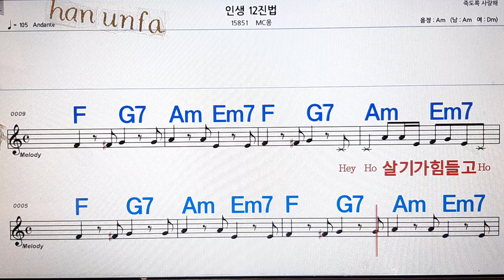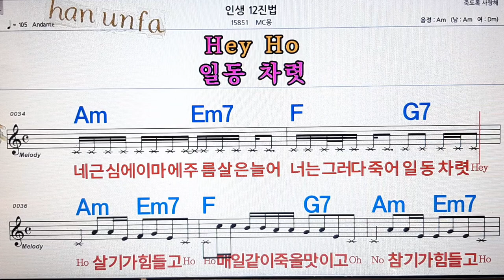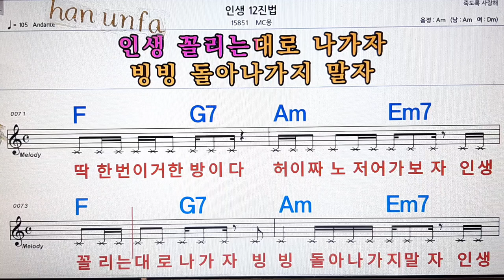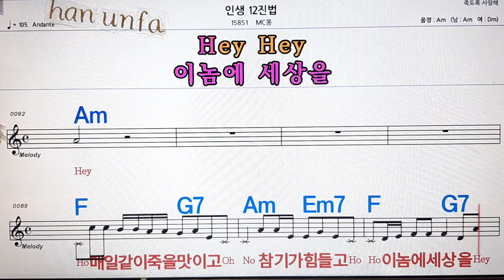인생 12진법/Mc 몽💋노래방, 통기타 , 코드 큰악보, 가라오케, 반주💖Karaoke, Sheet Music, Chord, MR